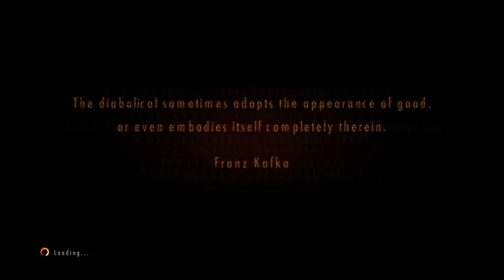Resident Evil Revelations 2 [9] - ANSWERS MAY BARRY (Episode 2)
It took a while, but we're finally in Barry's section of Episode 2. I enjoy it. Hope you guys do, too.